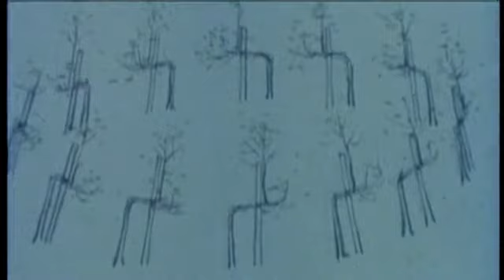David Nash, Ash Dome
Is this allowed?
With Ash Dome living trees are turned into an artwork. What image of nature would the artist have? We do understand that a tree is cut in the shape of a bird. The taste is not up for discussion, isn't it? With this bird there is nearly nothing left of the authentic of the tree. With this the artist is allowed to few the tree as something to manipulate.
We also do understand that we restore or simulate the original condition of the tree and its surroundings.
With Ash Dome, the lower half of the trunk is manipulated, and the upper part of the tree has is original form. The artist takes a middle position with partly an artificial and partly a natural form of the tree.
This artwork is allowed of course. This artwork has been created in the Century of the Human. Then it could be said that the Ash Dome makes us happy because the trees are dancing in a circle.
Recently we are in the Era of Nature and more and more critical sounds are heard against the manipulation of nature for the benefit of the human being. I'm curious to know what we say ten years from now about Ash Dome by David Nash.